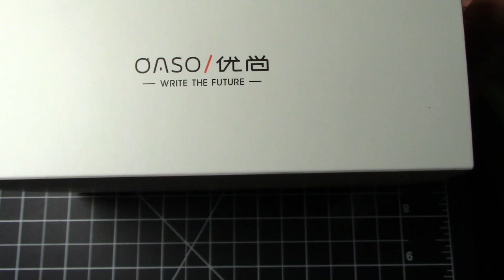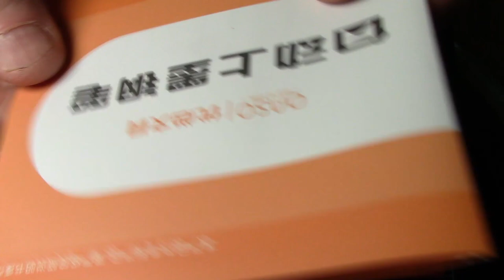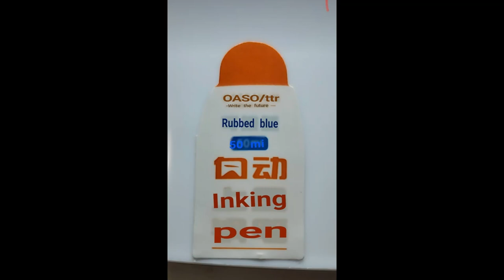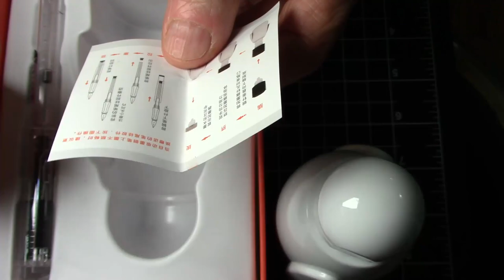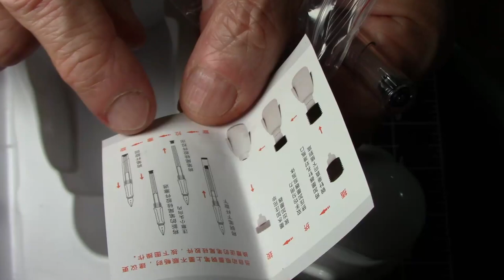OASO Automatic Self-Inking Fountain Pen / Fountain Pen Review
Review of the OASO Automatic Self-Inking Fountain Pen